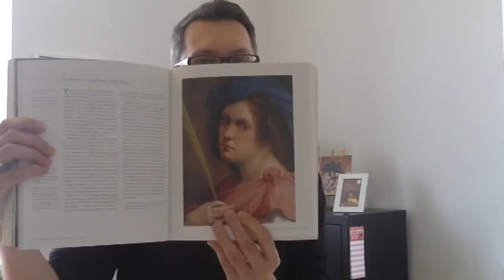Der dotbooks-Lesetipp: Der Meister aus Caravaggio von Tanja Kinkel.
„Sei ein Diener, wenn du dich dazu machen lässt. Ich bin das Instrument Gottes."

Über sie zerreißt sich 1612 ganz Rom das Maul; ihm wurde schon vor langer Zeit die Männlichkeit genommen, damit Päpste und Kardinäle sich an seiner engelsgleichen Stimme erfreuen können. Unter normalen Umständen würden sich die Wege von Artemisia Gentileschi und Pedro Montojo nicht kreuzen -- doch nun verbringen sie einen Nachmittag auf den Spuren des berühmten Malers Caravaggio, einem Revolutionär in der Kunst wie auch im Leben; eine Begegnung, die beide verändern wird ...

Eine Novelle über Mut und Demut, Liebe und Hass, Kunst und die Kunst des Lebens von Tanja Kinkel, der Meisterin des anspruchsvollen historischen Romans.